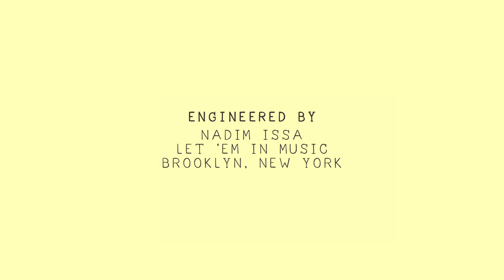SKATERS - Deadbolt | Buzzsession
SKATERS records"Deadbolt" live in Gowanus, Brooklyn recording studio Let Em In. Buzzsessions are performance music videos produced by The Wild Honey Pie. With each new episode, we capture footage of our favorite bands as they record alternate studio quality versions of their songs.

Produced and directed by Eric Weiner
Filmed by Eric Weiner, Megan Mancini, Courtney Dudley
Edited by Rebekah Berlin
Engineered and mixed by Nadim Issa